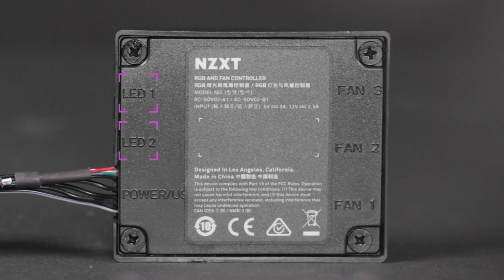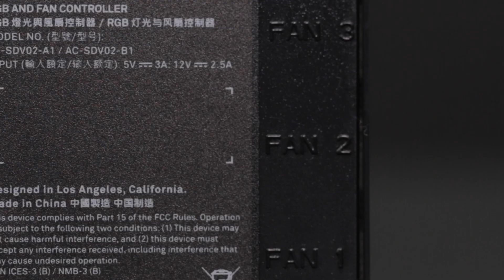NZXT RGB & Fan Controller Walkthrough